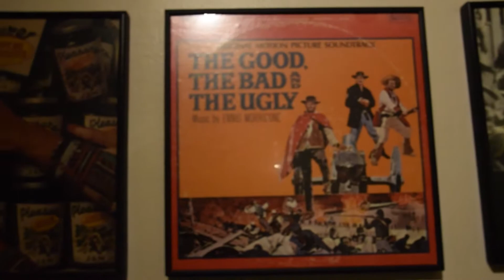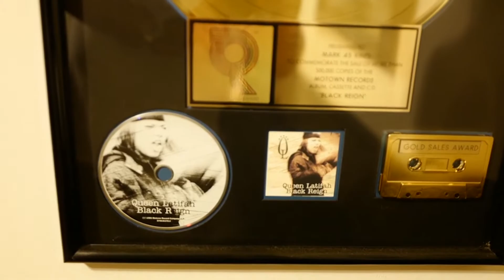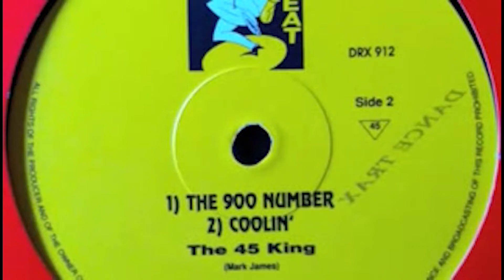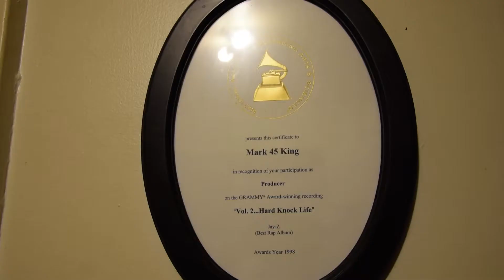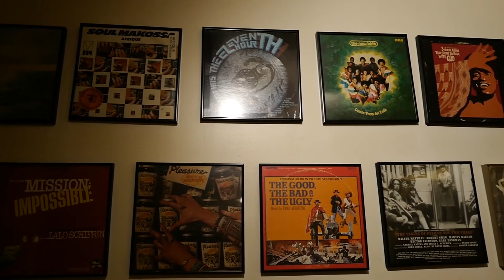Field Trip: Mark 45 King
He made "Stan" for Eminem and "Hard Knock Life" for  Hova but he also made "Ladies First" for Queen Latifah. Mark 45 King is elusive sometimes, floating in and out of the music biz. He's always a musician though. Peep game.